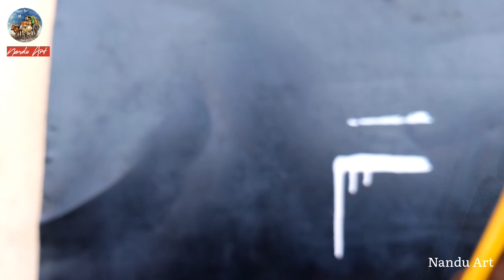अच्छे राइटिंग के लिए क्या करें || Achche Writing Ke Liye kya kare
Namaskar Dosto,
Mai hun Nandu, aur Aaj mai is video me aaplogo ko bataya hai ki yadi aap writing painting kar rahe hai to kis chiz ka dhyan rakhna chahiye jisse ki aapka paint niche ki or na bahe,,, isme maine 4 point me samjhaya hai jo ki bahut bahut useful hai painter bhaiyo ke liye,,